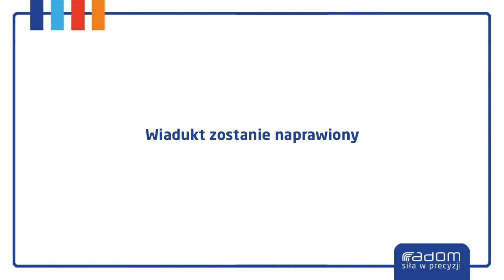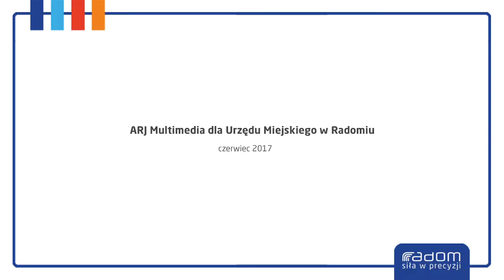Wiadukt zostanie naprawiony (24.06.2017r.)